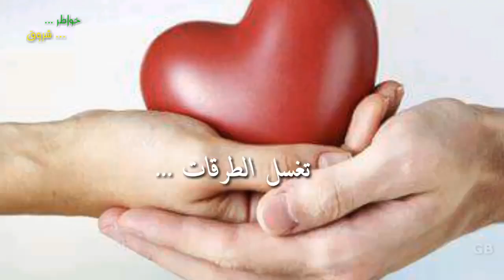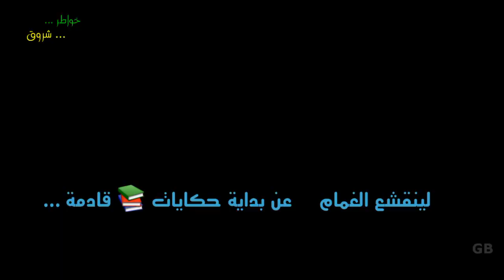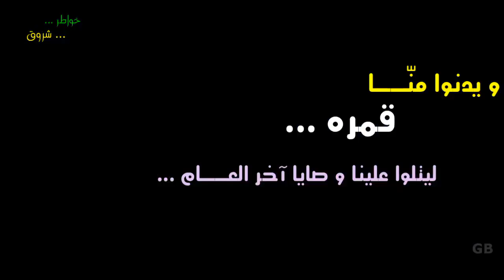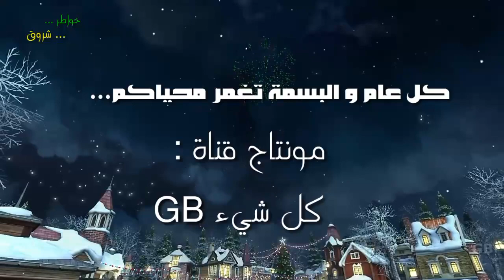🔴 خاطرة وداع | كل عام وانتم اقرب الى الله HD 2018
مونتاج قناة

اتمنى لكم السعادة و تتحقق لكم امنياتكم ان شاء الله كل عام و انتم بخير

لا نسوا دعمنا بلايك و مشاركة الفيديو فضلا و ليس امرا

🔵🔹قناة خواطر

                                                          🔵🔹مرحبا بكم🔹🔵

كلمات دلالية